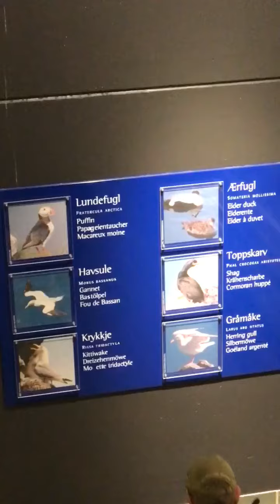ang ganda Pag gawa sa ibon